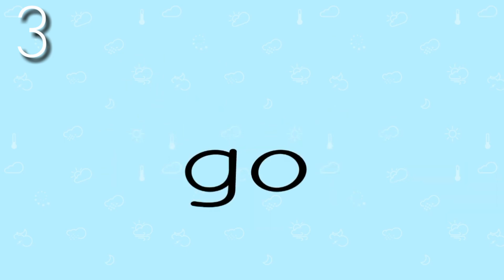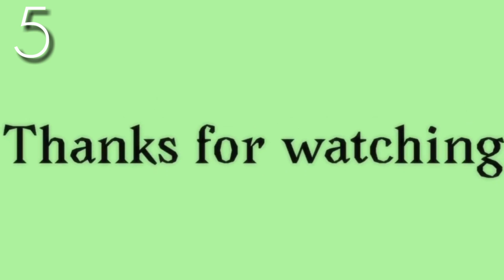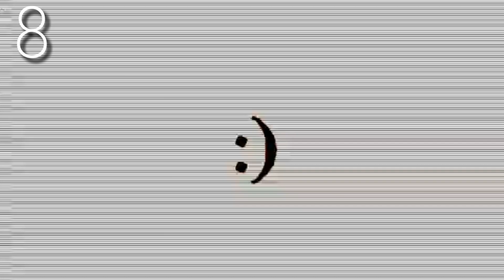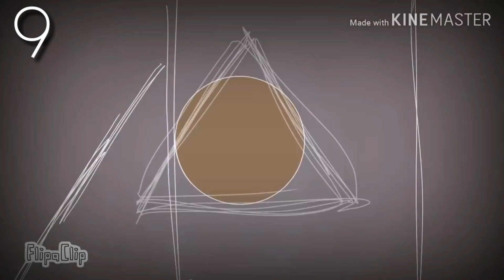Top 10 Meme Piggy Roblox